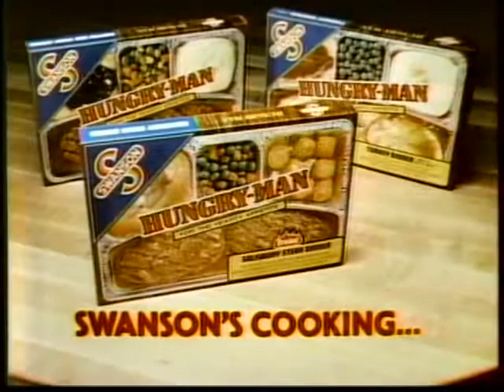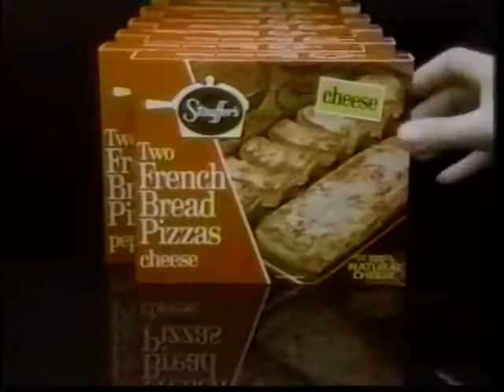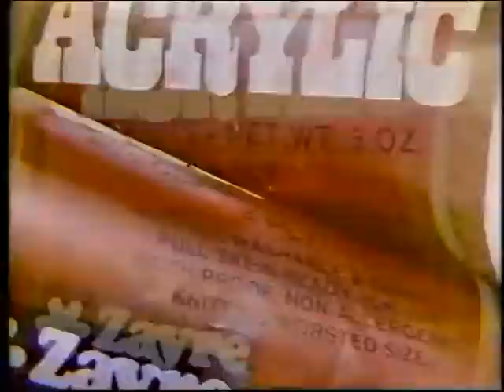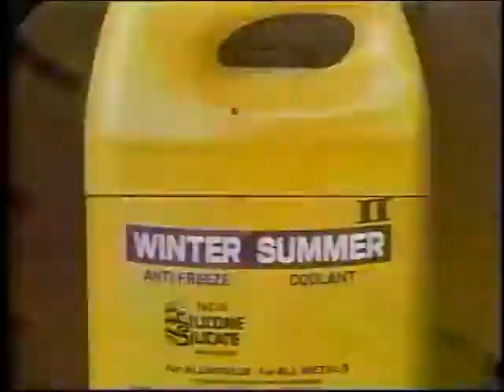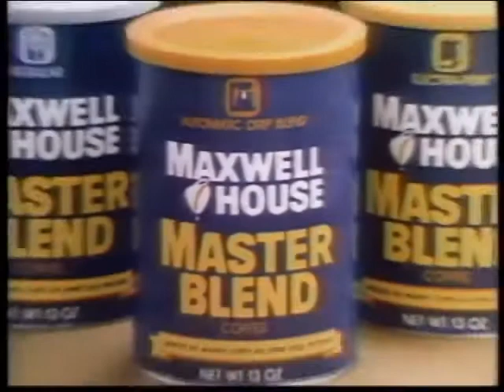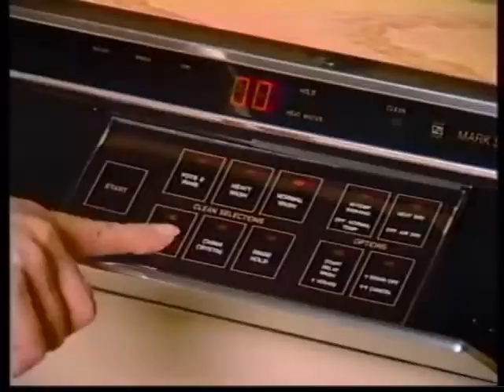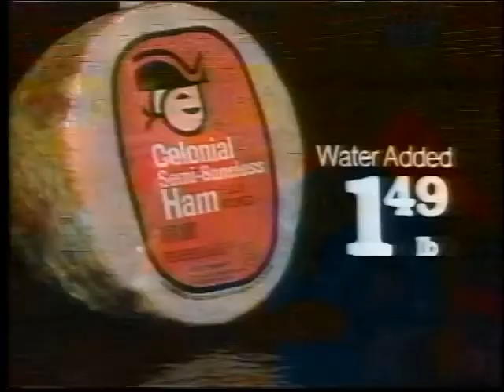Vintage adverts 1980s